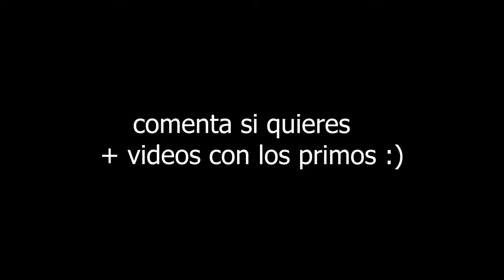Alondra Michelle Y LOS PRIMOS QUE NUNCA VISTE